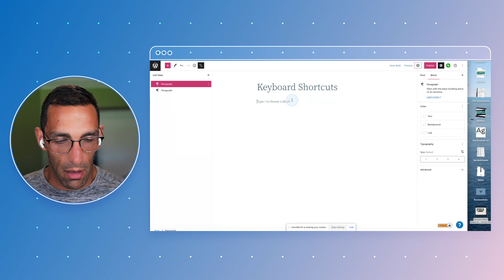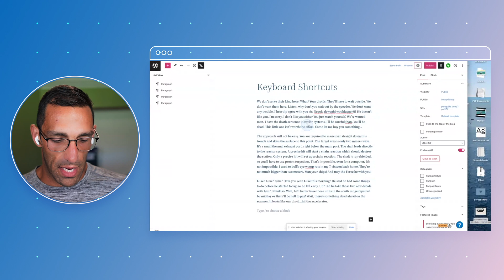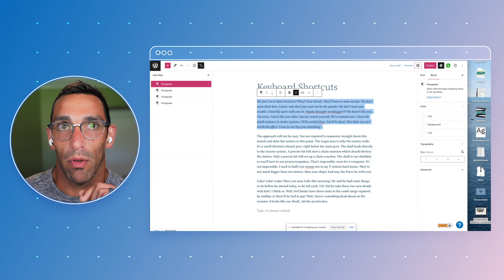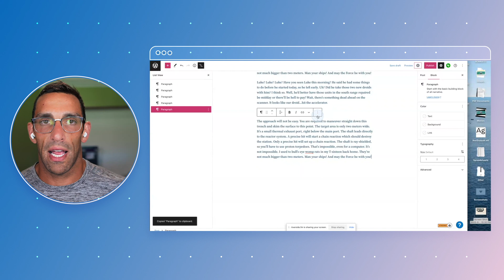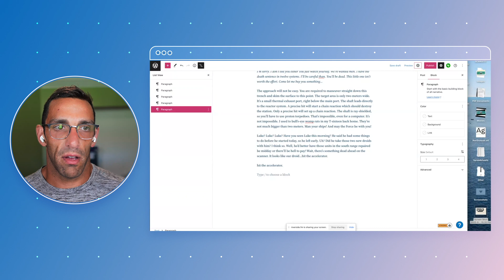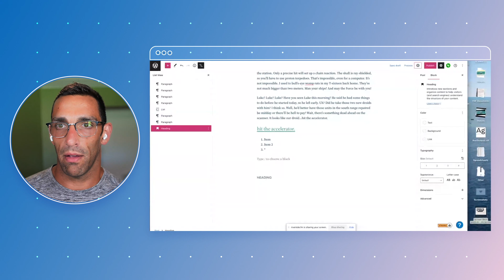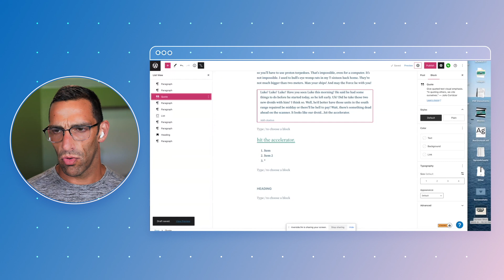Keyboard shortcuts you might not know about on WordPress.com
What are the best keyboard shortcuts on WordPress.com? In this video, Mike Bal discusses some of his favorite shortcuts to help you build your website.